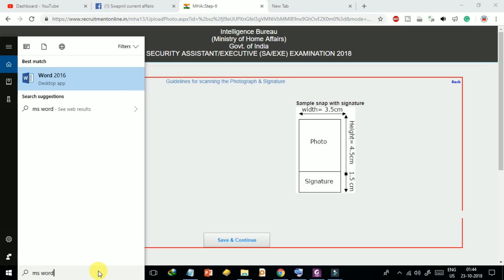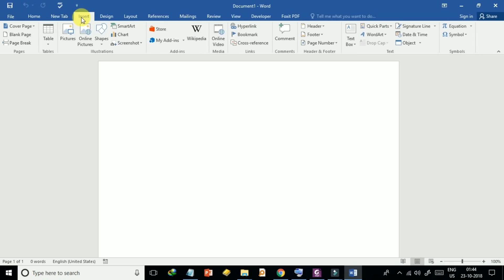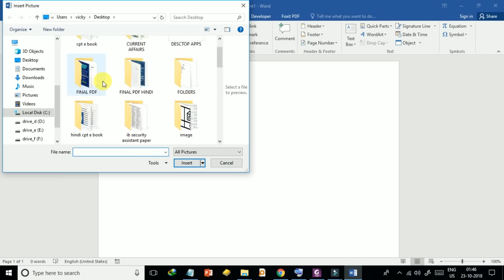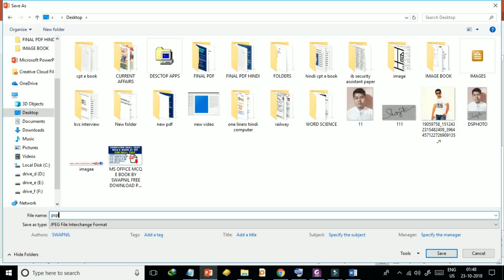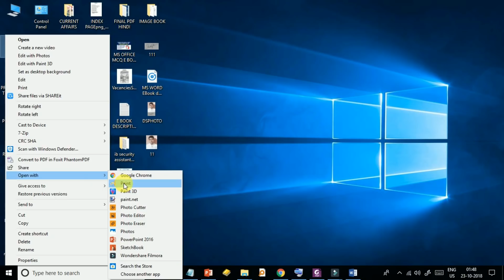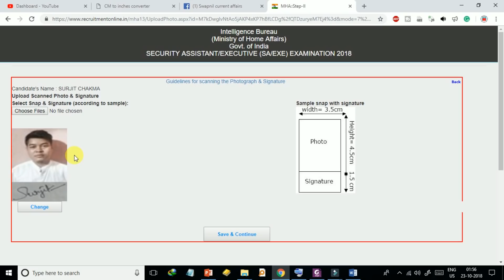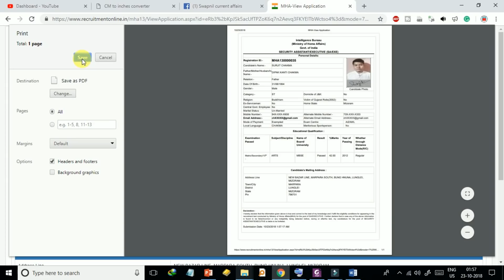HOW TO UPLOAD PHOTO AND SIGN IN IB SECURITY ASSISTANT | HOW TO EDIT PHOTO WIDTH 3.5 CM HIGHT 4.5 CM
HOW TO EDIT PHOTO AND SIGN IN IB APPLICATION FORM SECURITY ASSISTANT
intelligence bureau
4.5*3.5 cm in pixels with 100 dpi

resize photo in centimeters online

3.5*4.5 cm in pixels online

3.5cm*1.5cm in pixels

4.5 cm * 3.5 cm in pixels
4.5*3.5 cm in pixels with 200 dpi
convert photo pixel to cm
1.5 cm is equal to how many pixels
4.5*3.5 cm in pixels with 100 dpi online
3.5*4.5 cm in pixels online
cm to pixel converter
4.5*3.5 cm in pixels with 200 dpi
6 cm in pixels
cm to pixel converter with dpi
2.5 cm in pixels